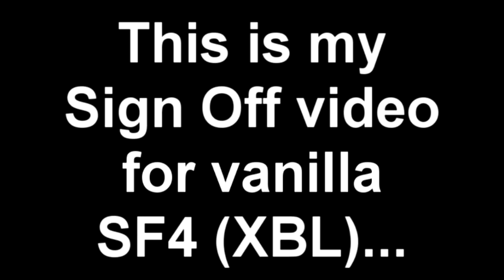SF4 Cammy (faux123) Sign off video for vanilla street fighter 4 on XBL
This is the last video for vanilla SF4 on XBL.  Here's a collection of perfects from last month (I haven't been on XBL for a week).  I used Vega's theme from Super, hope you guys enjoy the video.  See ya in super street fighter 4 on XBL.